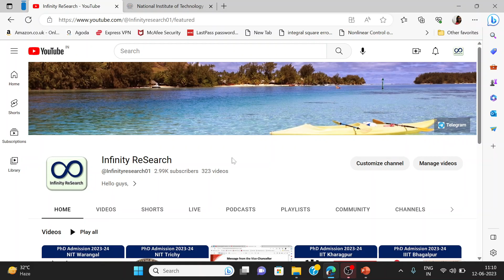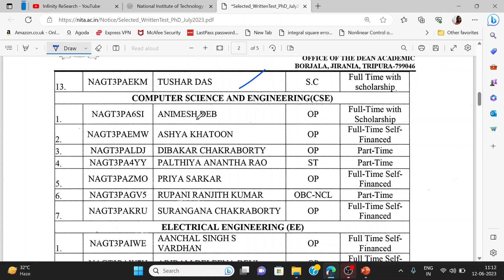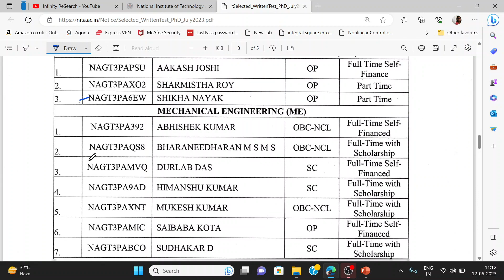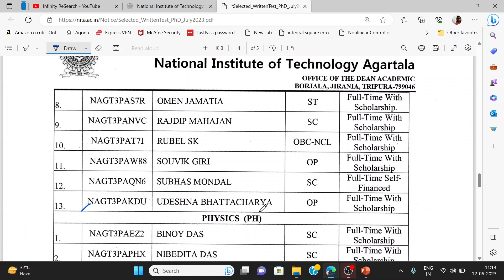NIT Agartala shortlisted candidate list PhD Admission 2023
Hello Everyone,

NIT Agartala shortlisted  PhD Admission 2023  | Exam Date | Engineering| HSS| Science